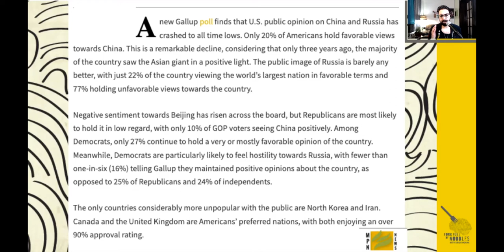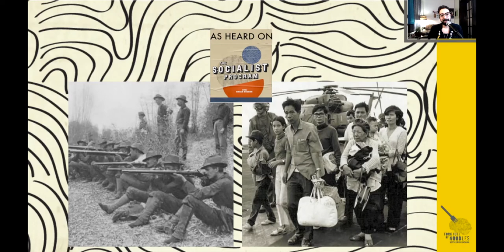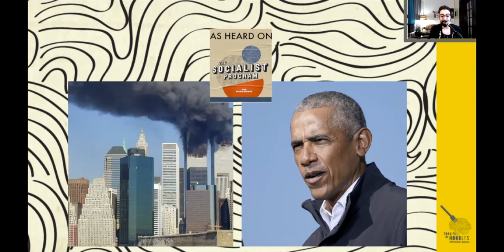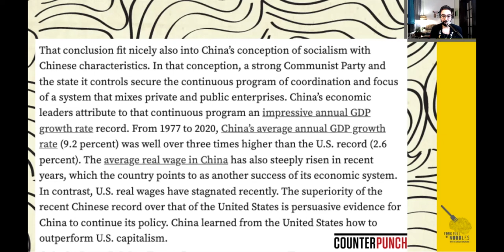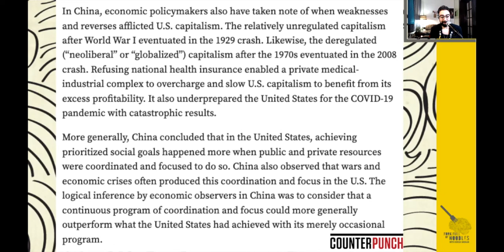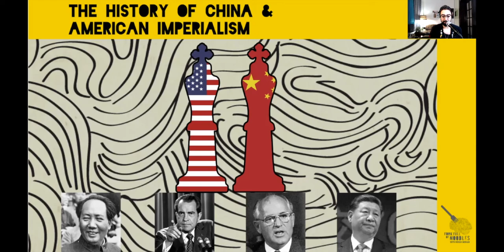Imperialism & Ego Got In The Way Of China's Socialist Construction [FFON 253]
A look at China's history since 1949 shows us how US Imperialism and clashing egos from all sides slowed down China's growth as a Socialist nation.